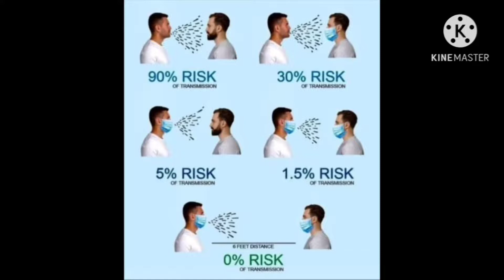Aap corona k saath mazak kar rahe hai par corona mazak nahi kar raha hai!!!!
Bharat ki hawaa toh saaf ho gai par corona nahi.
Please corona ko seriously lijiye.